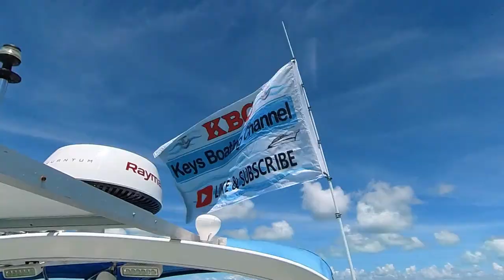LABOR DAY 2022 FLORIDA KEYS - BOATING TO THE SANDBAR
In this video on LABOR DAY 2022 FLORIDA KEYS we go BOATING TO THE SANDBAR. We meet with family and friends and have a beautiful relaxing day at Tavernier Key, in the Florida Keys. The winds were around 15mph from the East, but the weather and waters were awesome. This Sandbar is the best sandbar in the Florida keys, meet great people, beautiful views, and total relaxation! This Labor Day 2022 turned out be awesome. Peace!

If you have any questions or comments, leave them in the comment section below.

Become a Keys Boating Channel Patron! Your support will help our channel grow and bring you more how to, and entertainment videos. To join now just click on the following

BOAT U.S. (BOAT TOWING SERVICE) HIGHLY RECOMMENDED:
We use BoatUS every time we go Boating, never leave home without it! Better to be safe than sorry! I've been boating for 49 years, and take it from experience, you'll be happy you have it! and for a low yearly membership payment you'll have that PEACE of mind so you can enjoy your day boating. For more info click on the link BoatUS

SONGS:
(Intro)